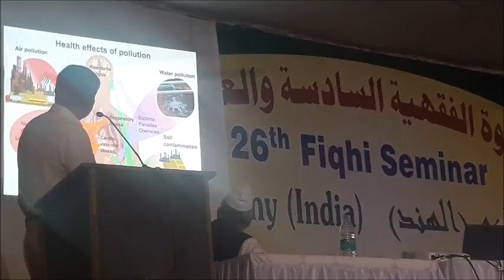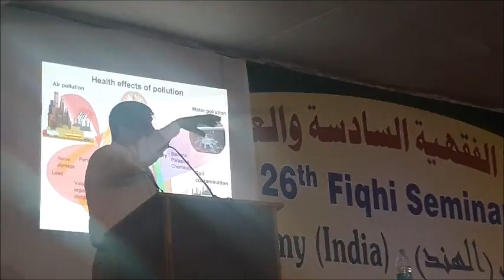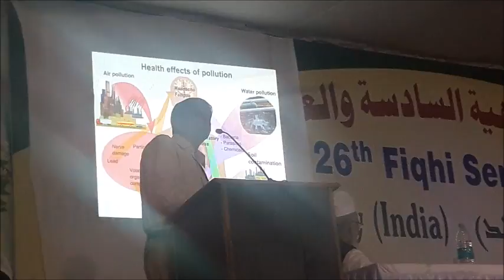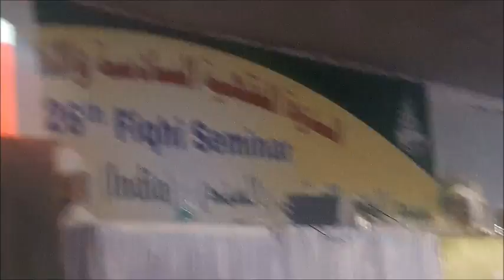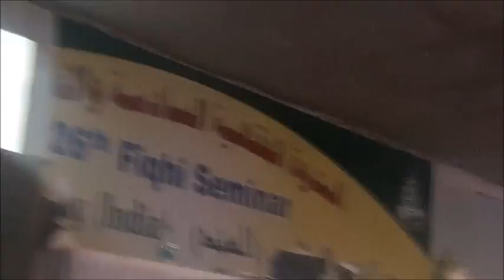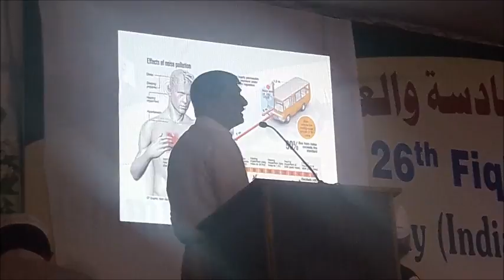"Fizai aur sauti aaludgi"(air & noice polution) by Dr.Aslam Parvaiz @IFA 5th march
Dr.Aslam sb is a expert in this field and also vice chanceller in Moulana Azad national open univercity-Hydrabad